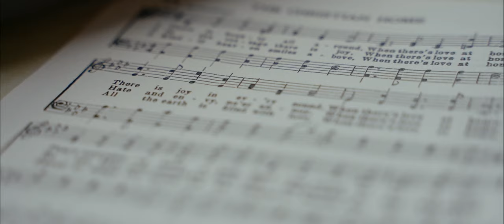Robin + Andrew | Wedding Teaser | Mount Vernon Estate Events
Robin + Andrew

Venue | Mount Vernon Estate Events
Video | DiegoFilms
Photography | Shelby Miller
Florist | Alta Greenhouse
Band | The Domka Quartet
Caterer | Ashland University
Cake | Bake My Day
Hair | Brooklyn from Banks Salon
Bridal Boutique | Liliana Bridal House